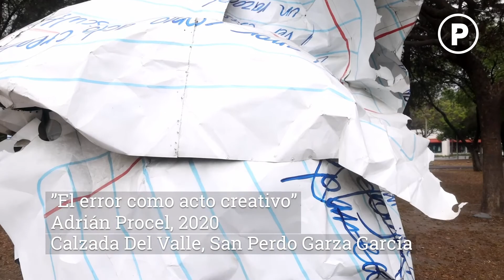¿Esto es arte?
Una caja de zapatos en medio de una sala de museo. Un plátano fresco pegado con cinta en la pared. Un mingitorio firmado. ¿Esto es arte? Ese es nuestro tema de HOY EN POSTA.

Por: Roberto Uriel